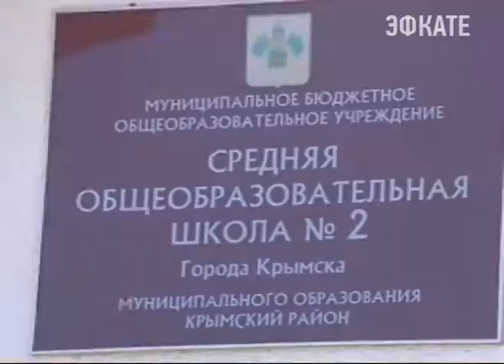Сегодня в Крымске вспоминают жертв наводнения 2012 года. Новости Сочи Эфкате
Почтить память погибших в Крымский район приехал губернатор Вениамин Кондратьев.
Сочи. Новости.
Телеканал Эфкате.